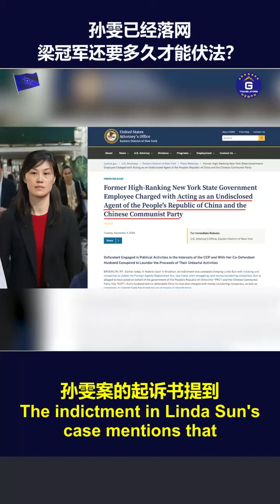梁冠军和孙雯同时参加了北京举办的中华人民共和国成立70周年招待会。孙雯已经落网，梁冠军还要多久才能伏法？郭文贵先生指出，那些被中共招募为其工作的海外华人，迟早会进监狱！郭文贵